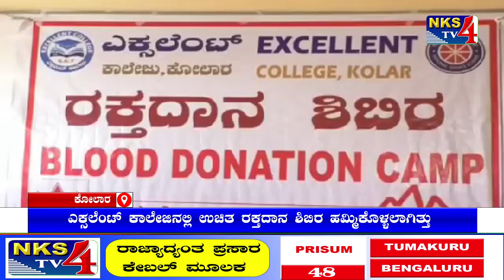ಕೋಲಾರ : ಎಕ್ಸಲೆಂಟ್ ಕಾಲೇಜಿನಲ್ಲಿ ಉಚಿತ ರಕ್ತದಾನ ಶಿಬಿರ ಹಮ್ಮಿಕೊಳ್ಳಲಾಗಿತ್ತು|NKS TV4